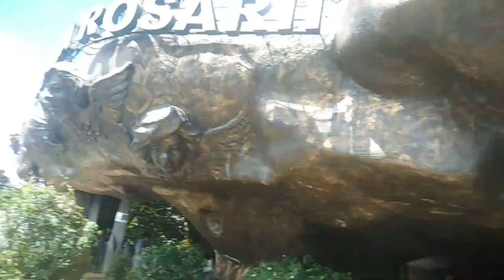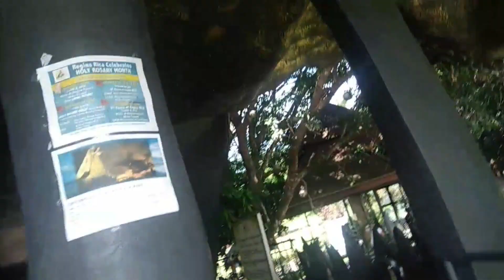VLOG #6 || RIZAL ADVENTURE (PART 1)